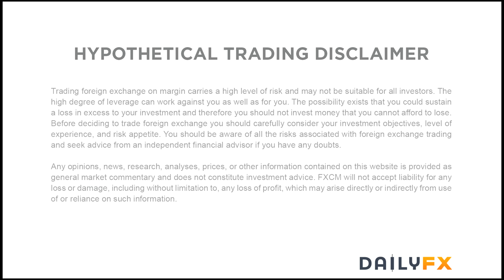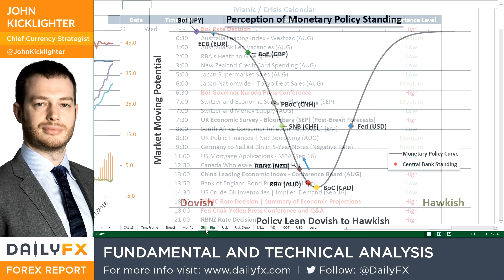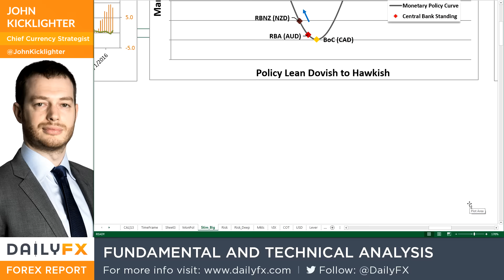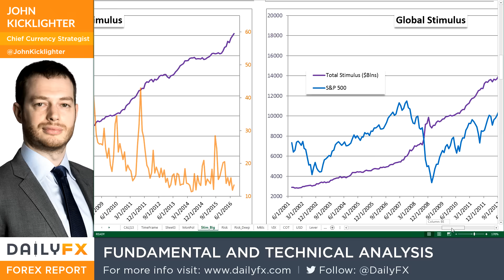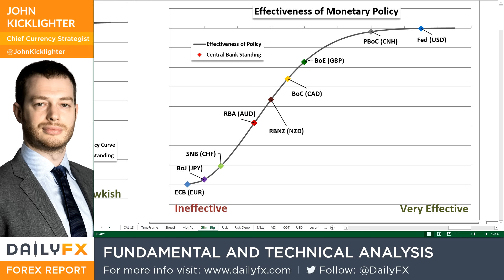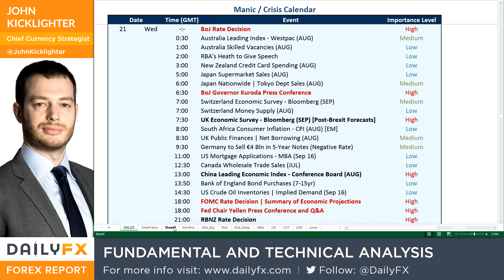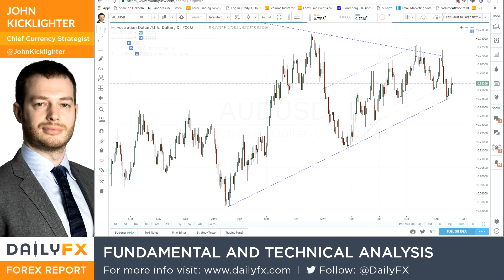Trading Video: Risk Trends, FX Rates, Volatility Await Central Banks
Talking Points:

• Both the Dollar and S&P 500 entrenched to start the week as the Fed and BoJ rate decisions loom
• The next 24 hours will trade with thin liquidity investors await the key event risk
• Top mover to start the week was the Australian Dollar, but momentum for AUD/USD and others is unlikely